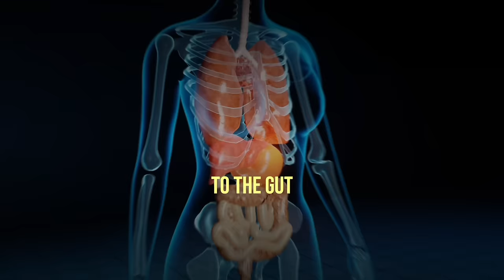How to Heal Leaky Gut and Alkalize Your Body Naturally with Dr. Daryl Gioffre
Key takeaways you’ll learn in this episode:
     - What most doctors get wrong about stomach acid.
     - What is an Alkaline diet and why is your PH Balance important?
     - What causes Acid Reflux and how can you improve it?
     - Dr. Daryl Gioffre’s two-week protocol to improve leaky gut.

Get weekly tips from Gary Brecka on how to optimize your health and lifestyle routines - go

Are you struggling with acid reflux or digestive issues? In this episode of The Ultimate Human, Gary Brecka is sitting down with Dr. Daryl Gioffre about natural ways to improve gut health and reduce acidity. Dr. Daryl Gioffre is a functional nutritionist, board-certified chiropractor, and anti-inflammation expert. He specializes in the alkaline/acid diet and is the author of, “Get Off Your Acid.” He’s also the founder of the supplement line Alkamind, and has wellness centers in New York City and Newport Beach, California where he’s known as, “The Celebrity Nutritionist!” They’re diving into food sensitivities, the best (and easiest) ways to support healthy stomach acid, and how to gradually get off dangerous PPIs. (proton-pump inhibitors) He also shares his personal story of how he became obsessed with helping people improve from the inside out with his holistic approach to restoring balance and digestive wellness through lifestyle changes!

01:00 - Who is Dr. Daryl Gioffre, “The Celebrity Nutritionist?”
03:30 - Why does he focus on eliminating sugar as a first step?
07:00 - What is an Alkaline diet and why is your PH Balance important?
14:00 - The best morning routine for treating deficiency and toxicity.
17:30 - Are vegetables safe or toxic?
20:00 - How stomach acid works and what it takes for it to be healthy.
23:30 - What is causing food sensitivities?
25:30 - What causes Acid Reflux and how to improve it?
27:30 - Dr. Daryl’s turning point, seeing acid reflux lead to cancer in his father.
33:45 - Easy first steps to improve your stomach acidity.
39:00 - Why you shouldn’t quit proton-pump inhibitors cold turkey. (Tums, Prilosec, etc.)
44:30 - What supplements should people take to rebuild a healthy gut?
50:00 - When is it safe to stop taking PPIs? (Acid Reflux Medications)
54:30 - Why you should drink hydrogen water.
58:30 - What causes a leaky?
59:00 - Dr. Daryl’s two-week protocol to improve leaky gut. (Liquid Alo Vera + Bio-Active Silver Hydrosol)
01:01:00 - Why Gary and Dr. Daryl both believe in peptides.
01:06:00 - What is “Alkamind” and why did he create his products?

Connect with Dr. Daryl Gioffre on Instagram: @drdarylgioffre

Gary Brecka: @garybrecka
The Ultimate Human: @ultimatehumanpod

The Ultimate Human with Gary Brecka Podcast is for general informational purposes only and does not constitute the practice of medicine, nursing or other professional health care services, including the giving of medical advice, and no doctor/patient relationship is formed. The use of information on this podcast or materials linked from this podcast is at the user’s own risk. The content of this podcast is not intended to be a substitute for professional medical advice, diagnosis, or treatment. Users should not disregard or delay in obtaining medical advice for any medical condition they may have and should seek the assistance of their health care professionals for any such conditions.